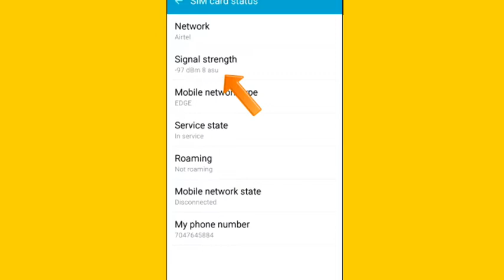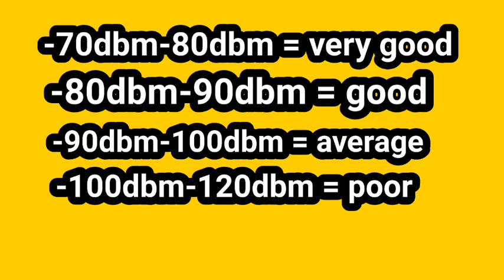Low Internet Speed? Check Your Network And BOOST Maximum Speed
low Internet speed? check your network and climb maximum speed

How to increase download speed in chrome android

How to increase downloading speed in android | how to increase downloading speed in chrome mobile

How To Increase Download Speed On Android Mobile | Download Speed Kaise Badhaye

How to Increase Google Chrome Download Speed and Browse Faster on Any Smartphone

how to download fast in chrome android

How to Download Large Files 10X Faster on Android! | Boost Your Download Speeds

Fast download speed

Maximum download speed

High speed downloading in chrome